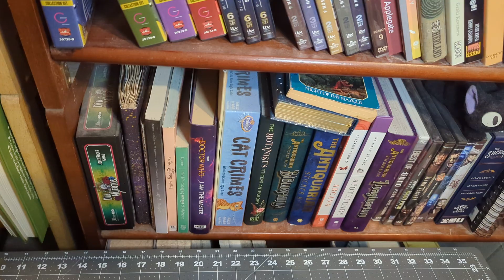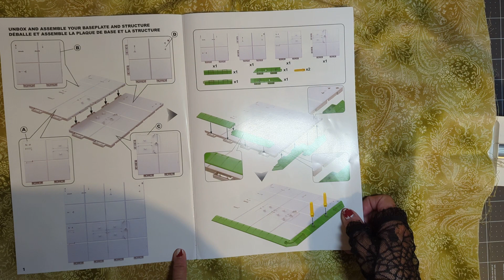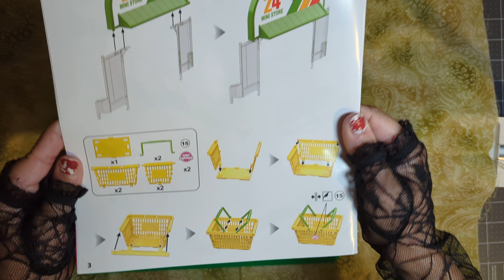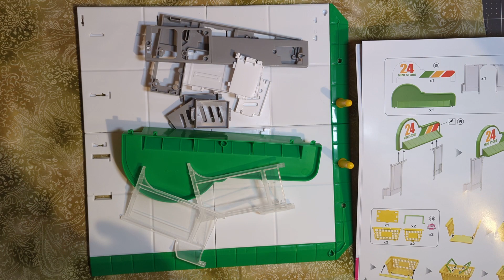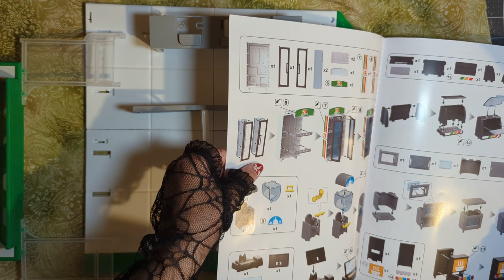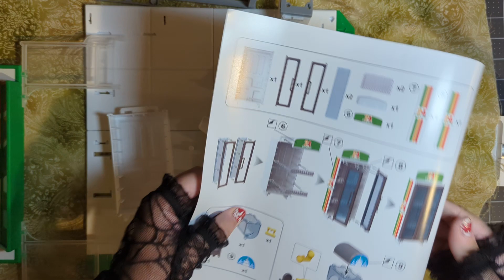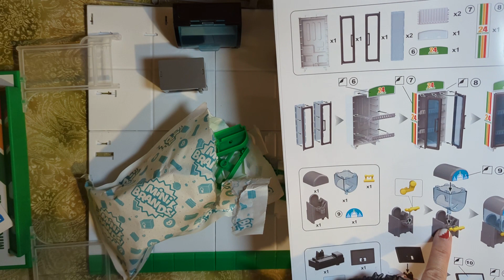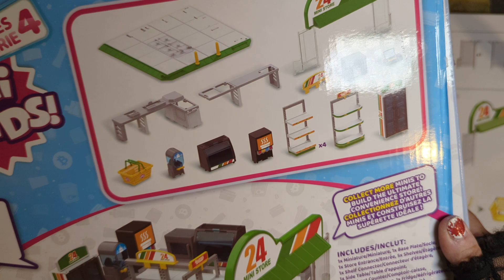Let’s build a Mini-Mart!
Dark Ephemera presents a cross between Building block puzzle and miniatures. Mini Brands Series 4 – Miniature Convenience store.

ASMR, Quiet Talking, tapping, crinkles, unboxing